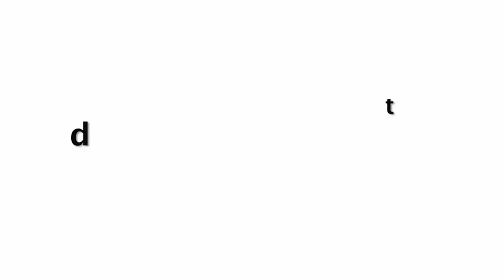Disha Patani UNCOMFORTABLE Moment in Open Tshirt At Mumbai Airport